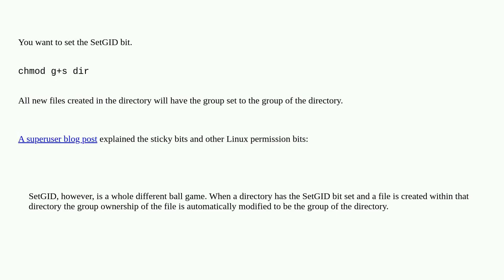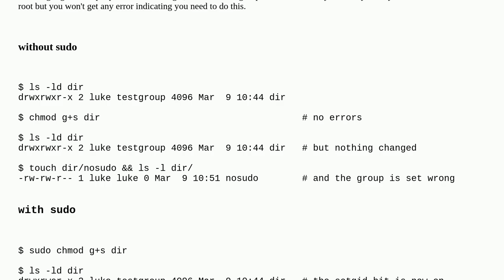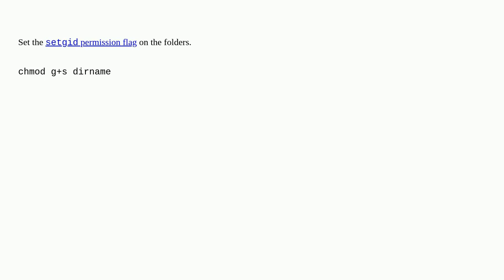Ensuring new files in a directory belong to the group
A special thanks goes out to the community

  ubuntu linux file-permissions